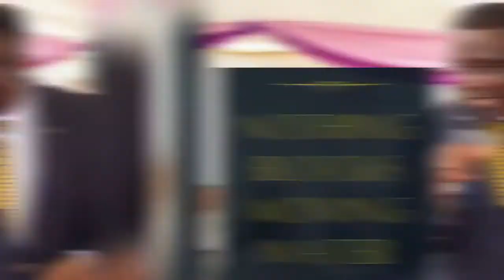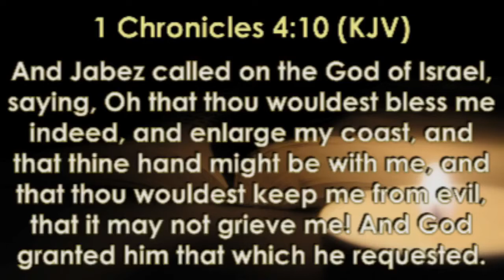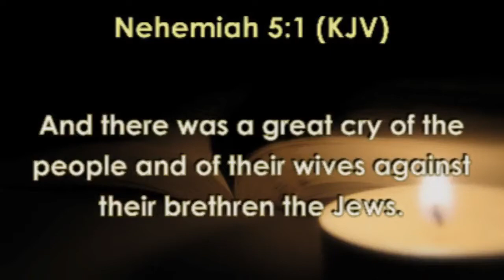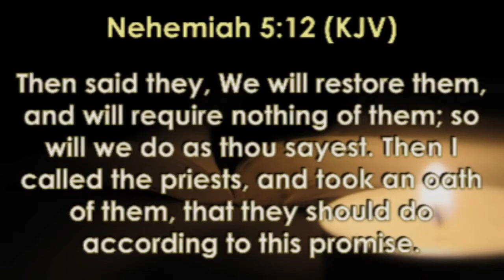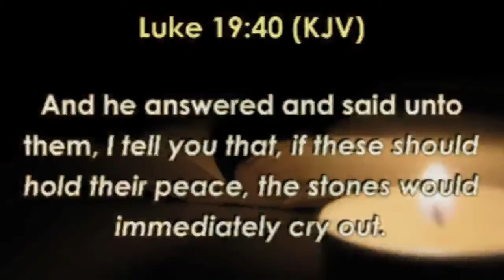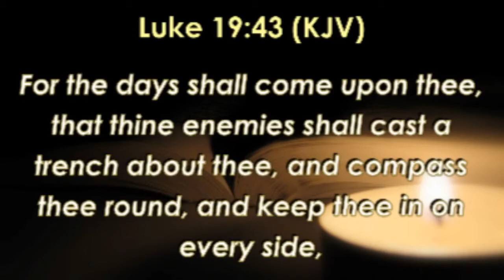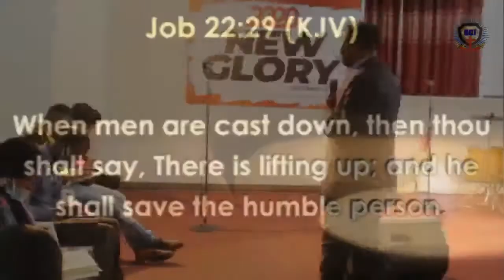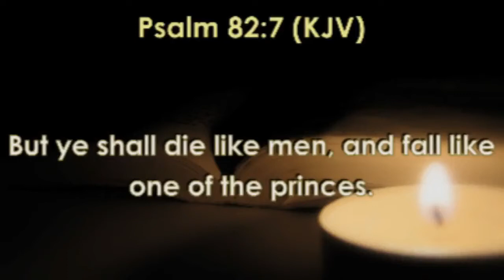Anointing For Restoration And Enlargement Part 2 - Pastor Wole Joseph